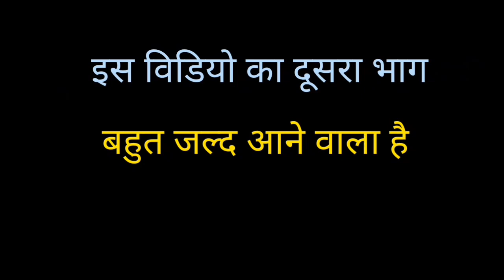tig welding torch setup tig welding torch me kya kya lga hota hai tig welding torch ki puri jankari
हमलोग इस वीडियो में tig वेल्डिंग के टॉर्च के बारे में जानेंगे की इस टॉर्च में क्या क्या लगा होता है और उसका क्या कार्य होता है
mishra technical Gopalganj